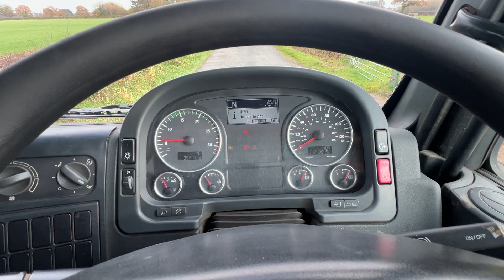For Sale - New Stock From Sotrex: MAN TGM 18 250 4 X 2 Drop Side Flatbed GF61UNE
Used Trucks For Sale | Worldwide Shipping